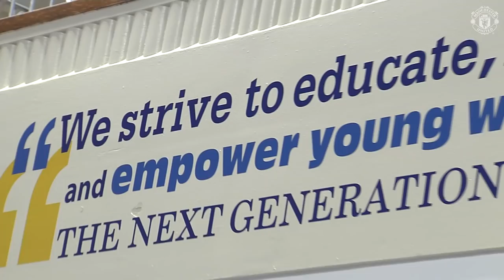Sir Bobby Charlton visits Levenshulme High School for Girls and Whalley Range 11-18 High School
Sir Bobby Charlton inspires pupils at launch events for two new Foundation partner schools.

Whalley Range 11-18 High School and Levenshulme High School for Girls are each members of the Education and Leadership Trust and are the latest of twenty schools across Greater Manchester to benefit from a partnership with the Foundation.

Manchester United Foundation uses the power of football to engage and inspire young people to build a better life for themselves and unite the communities in which they live. Dedicated staff deliver educational and community outreach programmes to help young people make positive choices in their lives.